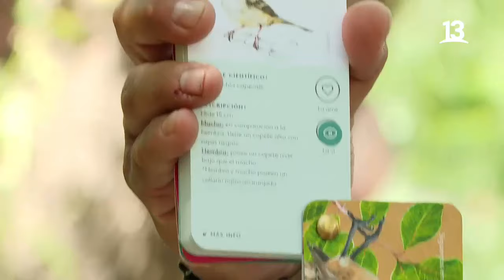Parque Metropolitano, Sabor Capital, Canal 13.